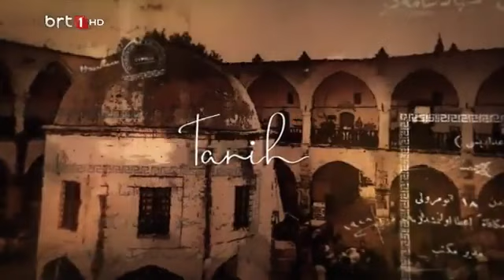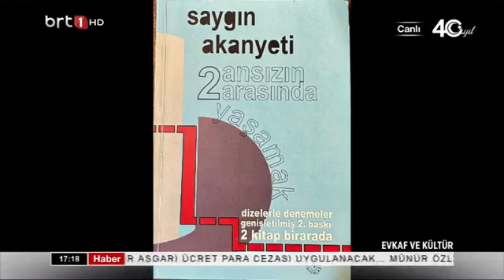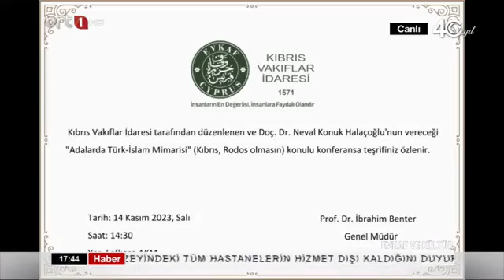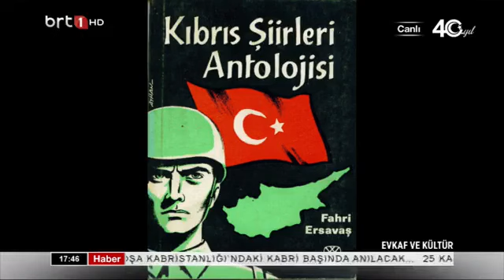Evkaf ve Kültür Programı 5. Bölüm Konuğu Mimar ve Şair Saygın Akanyeti